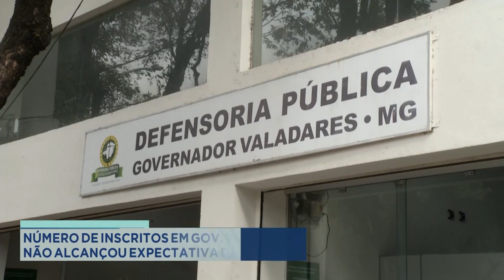Direito a Ter Pai: Número de Inscritos em Gov. Valadares não alcançou Expectativa da Defensoria.